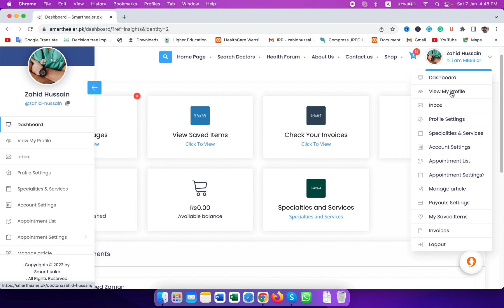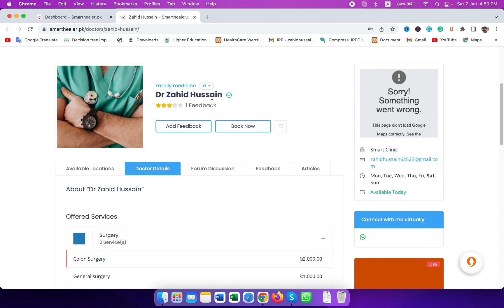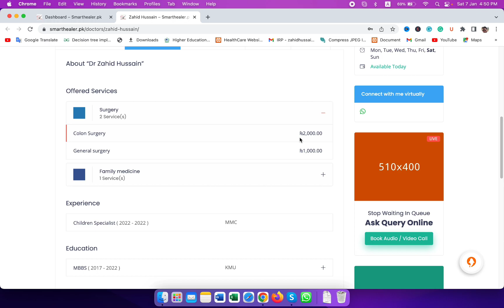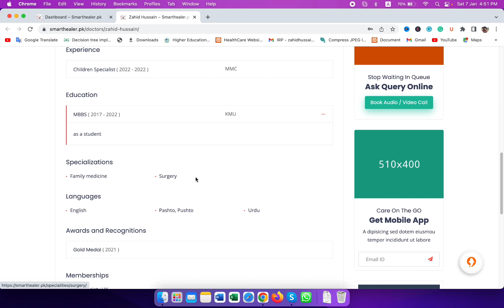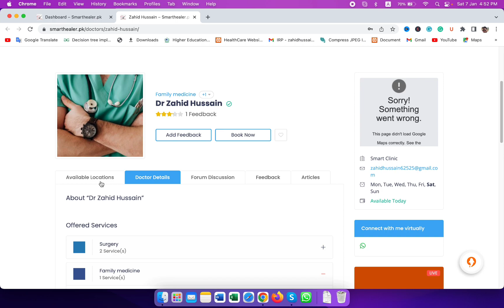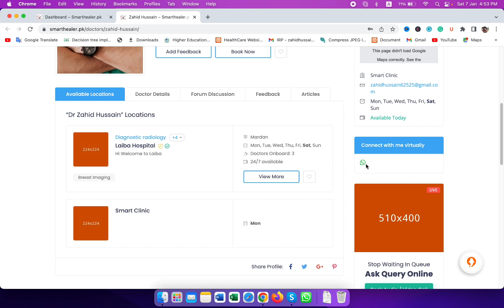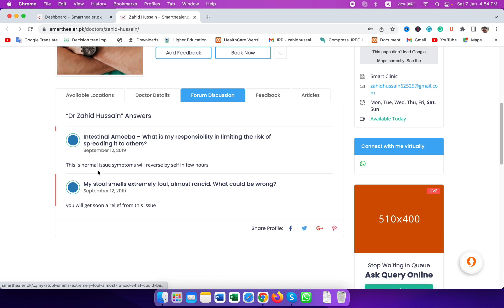Discover Your Online Doctor's Profile on Smart Healer for Telemedicine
we'll show you how to discover your online doctor's profile on Smart Healer for telemedicine. Smart Healer is a platform that connects patients with licensed doctors for virtual consultations. By accessing your doctor's profile, you can learn more about their qualifications, experience, and specialties. This information can help you make informed decisions about your healthcare and ensure that you're receiving the best possible care. We'll walk you through the steps to find your doctor's profile on Smart Healer and show you how to access important information about their background and expertise. Whether you're a new patient or a returning one, this video will help you get the most out of your telemedicine experience with Smart Healer.

Smart Healers is a Telemedicine platform that digitizes the whole healthcare system in the public sector. It connects Doctors, Hospitals, and Patients both online and physically with each other. Our telehealthcare platform allows all these stack holders to communicate with each other in an online ecosystem. Smart Healers provide a separate account to each of them that meets their requirements.

Hospital

In today's digital world online presence is the key requirement of every business. For Hospital Directors it is difficult to ensure their presence in the online community. And advertises their services in the digital world. For online presence, Hospital needs a website and a skillful Digital Marketing Team. Which is an expensive and stressful task.

Smart Healers makes it simple and free for Hospitals. Just register on our website and ensure your online presence without any website and technical team. Smart Healers account allows Hospital directors to manage their onboard Doctors and advertise their services without any technical effort. For details watch our tutorial

Doctor

Online Portfolio

In 2023 and onward online portfolio is the key demand of every professional. Smart Healers provide Doctors free online Professional portfolio without any technical effort. Just log in on our site and mentioned your education, experience, clinic, and practice details and your portfolio is ready to share on social media and other digital platforms.

Appointment Booking

Smart Healers appointment booking modules allow Doctors to manage appointment booking for both online and physical consultation.

Virtual Smart Clinic

Smart Healers Virtual Smart Clinic enables Doctors to attend to their patients from their rooms via an online video/audio link.

Digital Prescription

Smart Healers prescription module enables Doctors to note medical history, and vital medical signs, advise investigation, and prescribe medicine to their patients both online and physically in a pre-formatted digital format. Which patients can download from anywhere?

Controlled Doctor-Patient Communication

Smart Healers provide a controlled communication platform between Doctors and Patients. Where they can share text, files, photos, short videos, and voice notes with each other.
Interactive Health Forum

Smart Healers has an interactive health forum where Doctors can interact and educate their patients by answering their health-related queries posted on the health forum.

Strong Feedback System

Smart Healers will let you know what your patients say about your services via an online feedback system. That will help you to assist and improve your services.